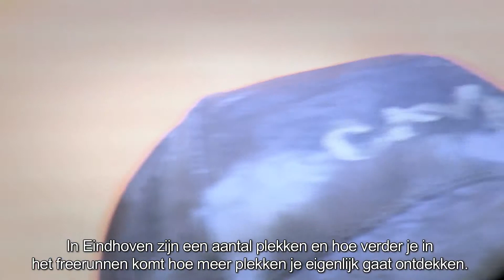De hobby van maart: Jesse van der Heijden (WSD Journaal)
In het WSD Journaal van maart 2014 laat Jessie van der Heijden in 'de hobby van' zien wat hij het liefst doet: freerunnen!